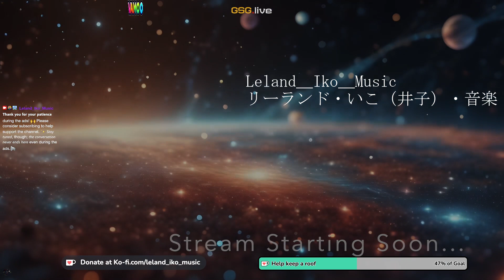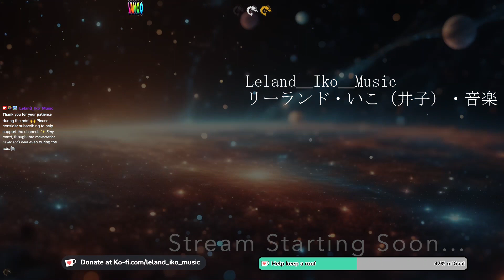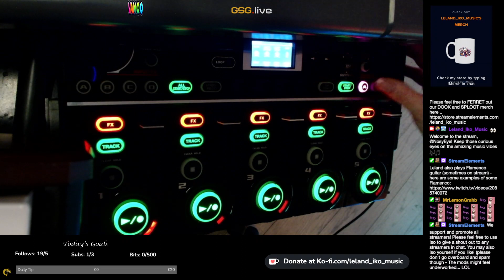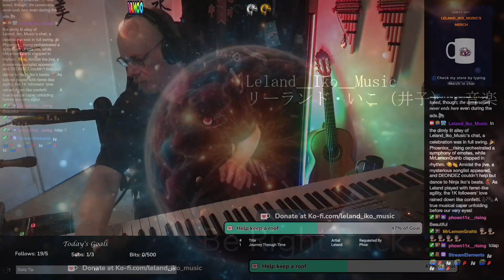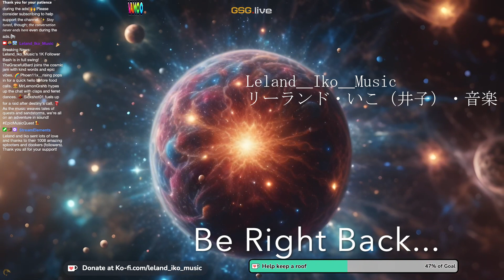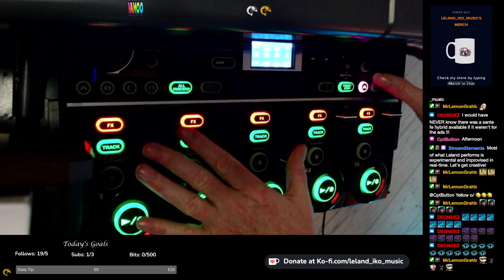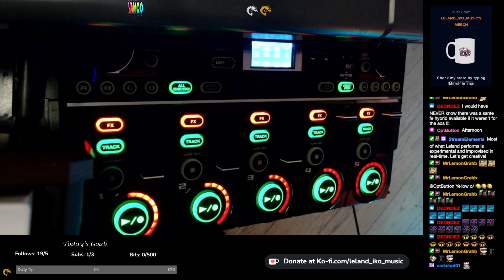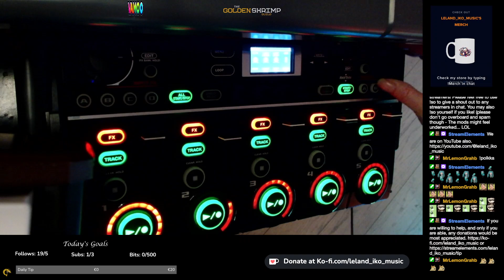Twitch Stream VOD (full) - 1K Follower Celebration Stream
Full VOD of 1K Follower celebration stream on Twitch - 5 April 2024.